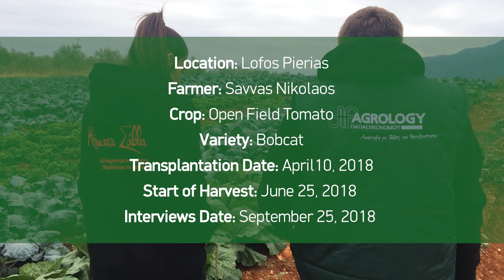Agrology Tomato Success Story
Location: Lofos, Pierias
Farmer: Savvas Nikolaos
Crop: Open-field Tomato
Variety: Bobcat
Transplantation Date: April 10, 2018
Start of Harvest: June 25, 2018
Interviews Date: September 25, 2018